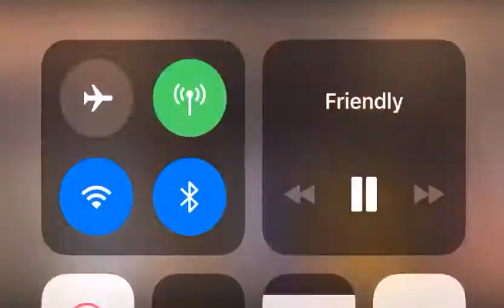Death is inevitable...Oba lamidi adeyemi III The Alaafin of Oyo is dead